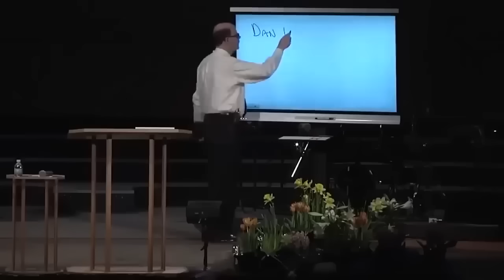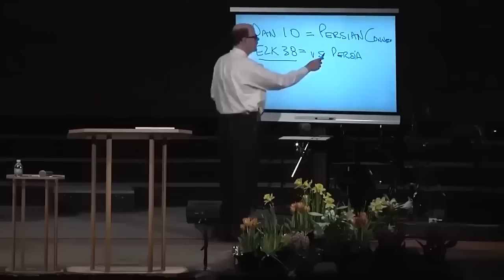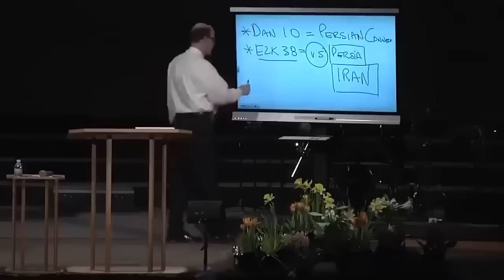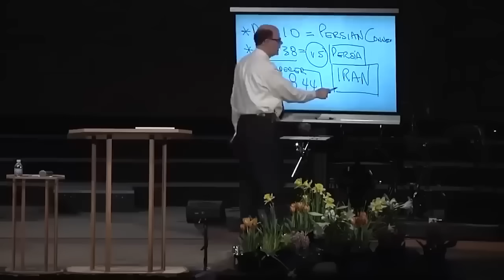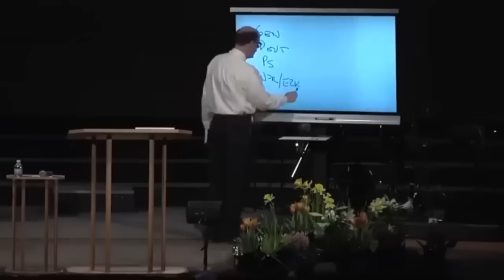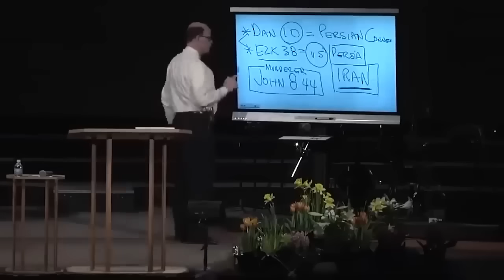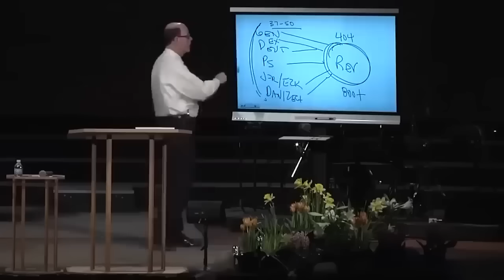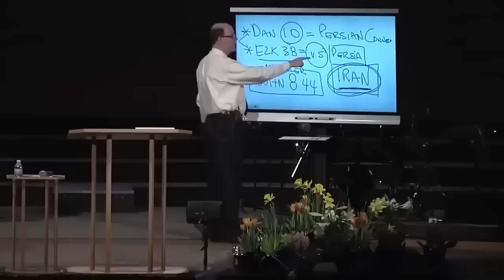Q&A: HOW DOES IRAN vs. JERUSALEM--TRIGGER WORLD WAR III ACCORDING TO GOD?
What TRIGGERS World War III?

One amazing element is forming before our eyes.

The study and teaching of prophecy aren’t supposed to be an intellectual pursuit. The point isn’t to memorize all the seals, bowls, and trumpets in the Book of Revelation…. set dates and times regarding the Rapture…. or engage in pointless and contentious arguments over the timing and sequence of End Times events.

Instead, God gave us prophecy to motivate and mobilize the Church to live lives of holiness….and preach the Gospel to all nations before He comes…and make disciples of all nations before He returns. The PROPHETIC center of the Universe is in the Middle East!

Is that important to prophetic world events?